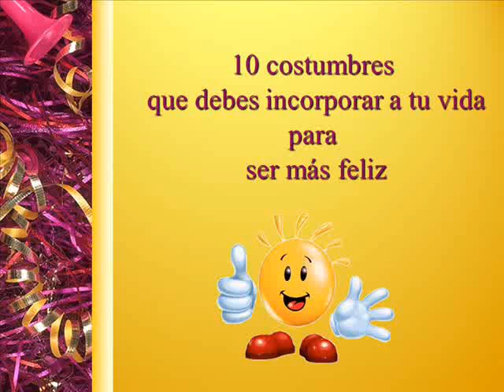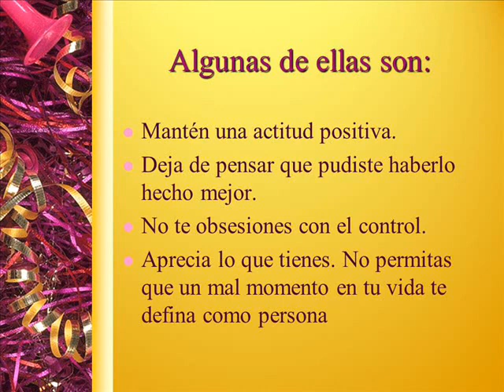10 COSTUMBRES QUE DEBES INCORPORAR A TU VIDA PARA SER MAS FELIZ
Desde pequeños nos enseñan a ser de diferentes modos, habitualmente las personas somos un poco como quería papá, un poco de lo que deseaba mamá, algo más de lo que nos regalaron para aprender los abuelos. Pero ya es hora de que seamos nosotros mismos, ¿no? Entonces, ¿cómo hacer para quitarnos todas esas malas costumbres que adquirimos en algún momento de la vida. Piensa en ellas, reconóceles y actúa, déjalas fuera.